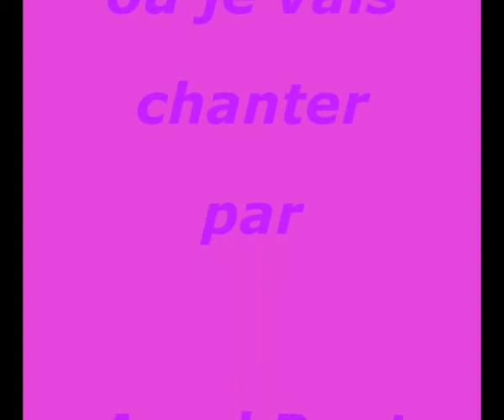ou je vais.wmv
vokici une vidéo en francais sa fait un bout mes bon je trouvais la musique que trop belle